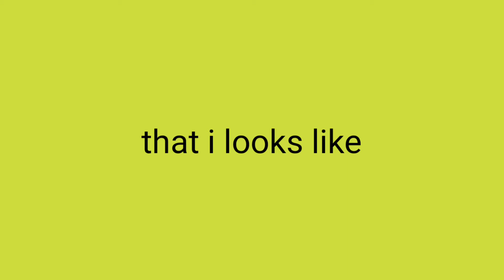I Will Pin Anyone With The Name "Dream"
Hello if your name is dream I will pin you in comments ..

Between I want a hug from you that's it